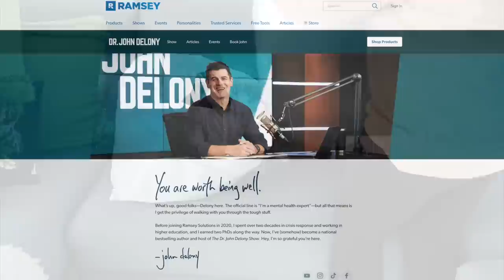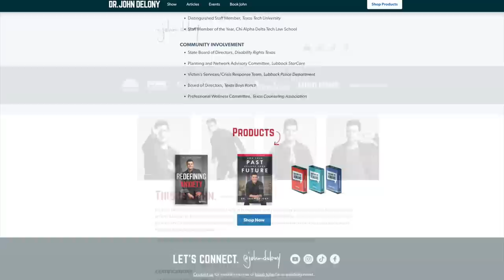How CLUTTER makes us feel unsafe in our home (Podcast Ep. 17)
Welcome to The Official Minimal Mom Podcast channel. If you'd like to hear previous episodes, you can find them on all podcasting apps including Apple Podcasts, Spotify and iTunes.

Thank you so much for listening and could I ask a favor? It helps YouTube recommend this podcast to more friends. Dawn

ABOUT THE MINIMAL MOM:

Hi, I'm Dawn, if we haven't met before, I'm married to Tom and we have four kids ages 8-13. We live outside of the Twin Cities in MN and have called ourselves minimalists for 8 years now. We got rid of 85% of our stuff and don't miss ANY OF IT!